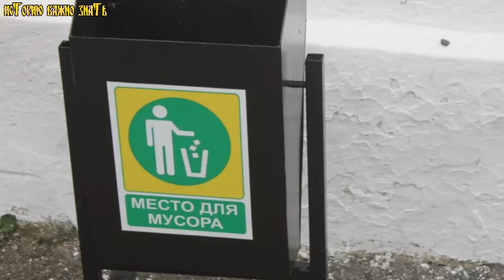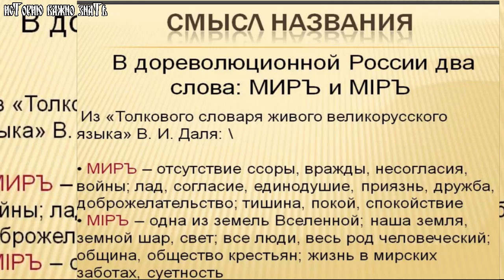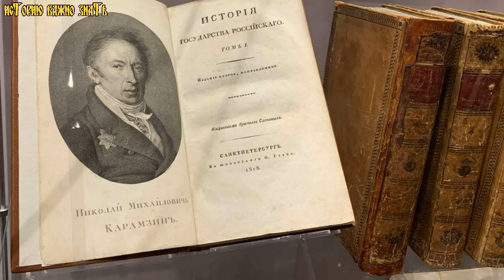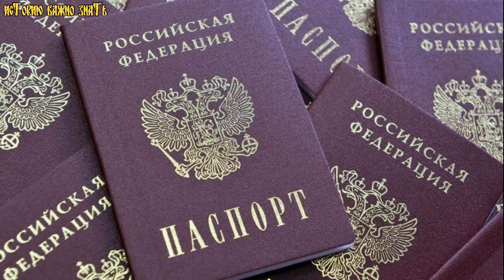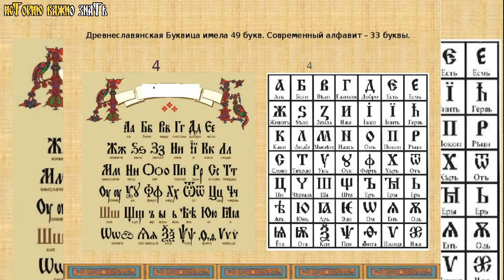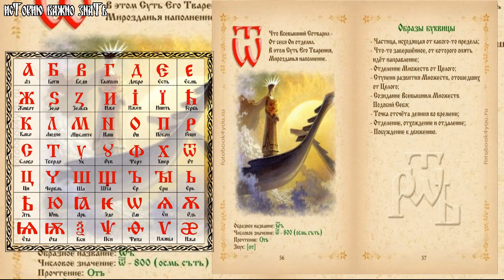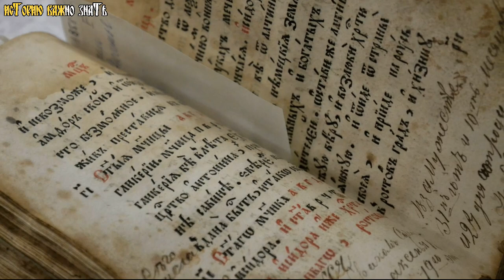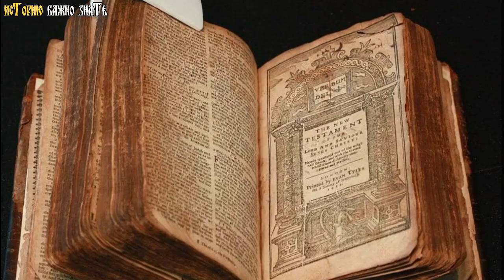МИХАИЛ ЗАДОРНОВ:Обидно,что люди дурнями живут!MIKHAIL ZADORNOV.задорнов славяне веды история#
МИХАИЛ ЗАДОРНОВ:Обидно,что люди дурнями живут!MIKHAIL ZADORNOV.
Здравствуйте,друзья.Предлагаю вам послушать лекцию Михаила Задорнова о жизни,религии,Ариях,Гиперборее.. Уверена,что вам как и мне будет очень интересно.
Михаи́л Никола́евич Задо́рнов — советский и российский писатель-сатирик, драматург, юморист и актёр. Также известен как автор гипотез в области этимологии русских слов и истории славянства, которые резко критикуются и не признаются научным сообществом. Лауреат премии Ленинского комсомола. Член Союза писателей России.

Hello, friends.I suggest you listen to Mikhail Zadornov's lecture on life, religion, Arias, Hyperborea.. I am sure that you, like me, will be very interested.
Mikhail Nikolaevich Zadornov is a Soviet and Russian satirical writer, playwright, humorist and actor. He is also known as the author of hypotheses in the field of etymology of Russian words and the history of Slavs, which are sharply criticized and not recognized by the scientific community. Laureate of the Lenin Komsomol Prize. Member of the Union of Writers of Russia.

Монтаж видео принадлежит каналу "Историю важно знать!"
Все материалы, использованные в видео, лицензированы каналом с официальных сайтов. Источники: iStock, AudioJungle, Point5 .И взяты из открытых источников.

Если у вас возникают проблемы с загрузкой музыки или видео, свяжитесь с нами. Спасибо.

ведическаякультура факты древние славяне#славяне#история#русь#традиции древних славян#вся правда о славянах#славяне история#история рождества#славянские обереги#язычество#история#древнего мира#культура#индия#санскрит#религия#вера#христианство#история русского языка#буквица#род#православие#христос#бог#древняя Индия#Иисус Христос#Махабхарата#интересное видео#праздникки и традиции#веды#история россии#петр 1#петр первый#мировая история#историю важно знать#Задорнов#Гиперборея#Рюрик#правда о рюрике#Рюрик потерянная быль#веды#славяне#Родноверы#велесова книга#арии#